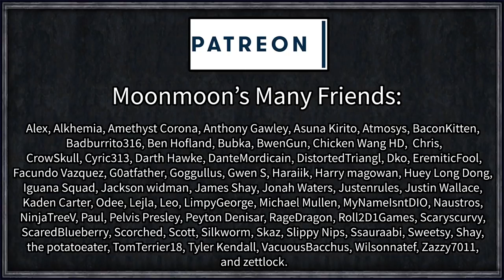CK2: Tianxia #5 - Wyvernball Z